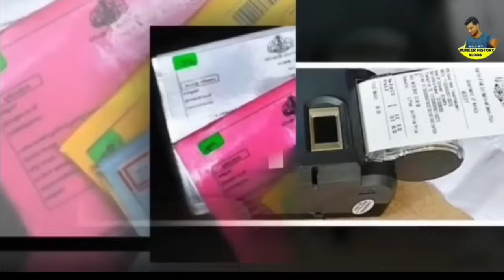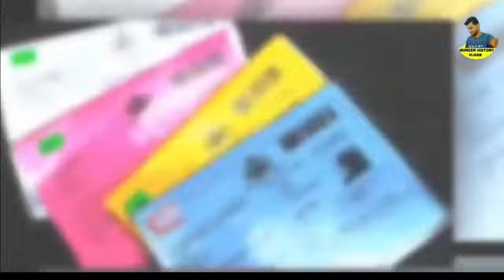മെയ് 17 മുതൽ റേഷൻ കാർഡ് ഉടമകൾക്ക് അറിയിപ്പ്, പുതിയ സമയത്ത് വാങ്ങണം, ജൂൺ മുതൽ 10 കിലോ സൗജന്യ അരി